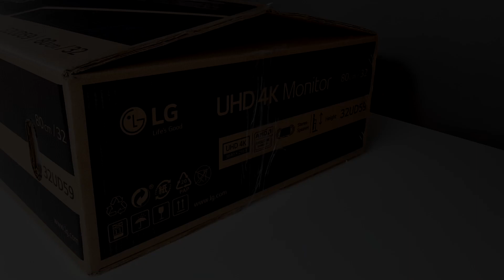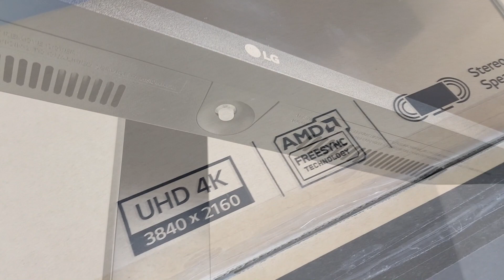MOJ NOVI 4K MONITOR 😱 ? - LG 32UD59 - Review & unboxing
Skype: kovalskayoutube
♥MY SETUP♥
Graficka: NVIDIA GeForce GTX970
Memorija: HDD 2TB + SSD 240GB